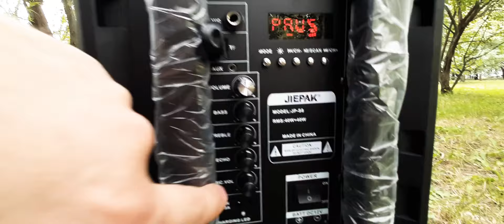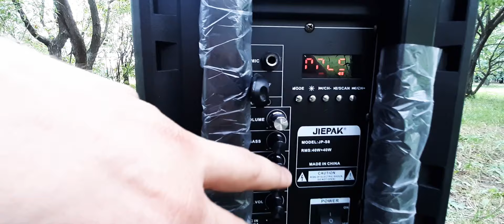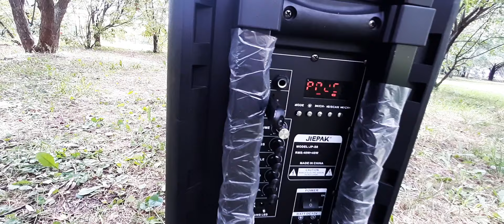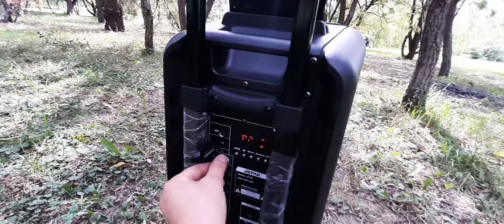Портативная колонка Мощная JIEPAK JP-S8 Bluetooth AUX 7 августа 2019 г.